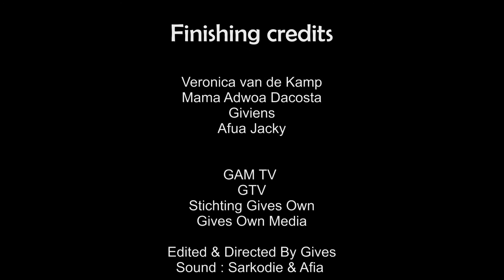Episode 4 ALBERT HEIJN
House of Afua episode 4 ALBERT HEIJN